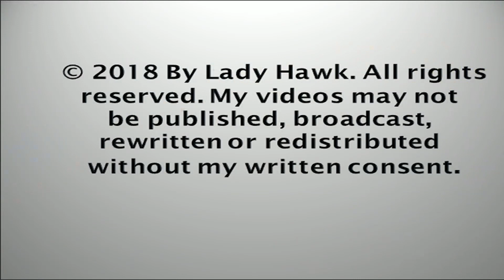SWFL Eagles ~ A Family Dinner On Ground Under Moss Tree 3.18.18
The entire family is on the ground eating near the pond under the moss tree. M delivers a fish and E11 is there first to eat. Harriet is in the attic and vocalizes and flies down to the ground and joins them. A couple minutes later E10 flies in and now we have the whole family together on the ground. M goes to the water to have a drink and flies off as Harriet and E11 are eating. E10 gets in there and grabs some too. Harriet even tries to allopreen for a few moments before she run waddles down to the water to have a drink before flying back up to the snag. The parents know now to bring prey where ever the E's are - they are not restricted to only bringing in to the nest. Soon the E's will learn how to eat balancing on a branch and flying with prey in their talons.